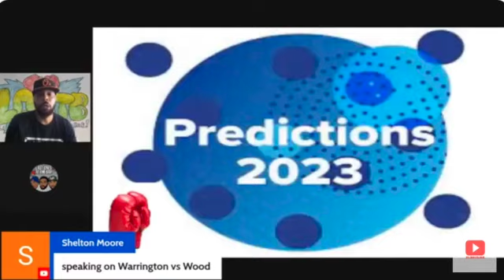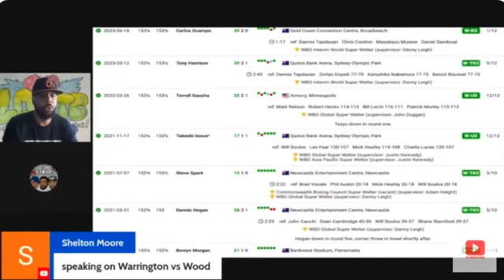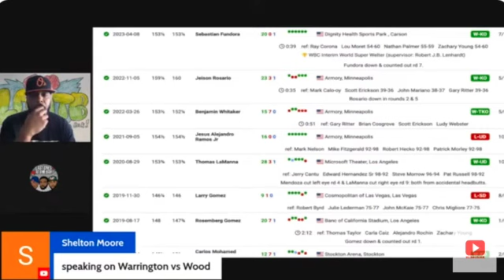Tim Tszyu Vs Brian Mendoza Prediction, Who Wins?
Tim Tszyu is not the WBO middleweight champion and will defend his title for the first time against Brian Mendoza. Mendoza is coming off the biggest win of his career and I'll be looking to shock his opponent again.You can catch the  full podcast at 10 AM eastern on  Tuesday's  on  the following platforms below:

To support the program go to our